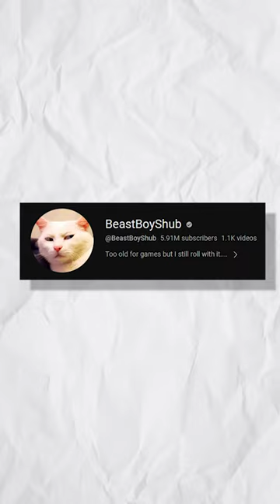Youtubers Jo Ki Sabse Underrated Hain 😮🔥! REDLER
Youtubers who are underrated. REDLER